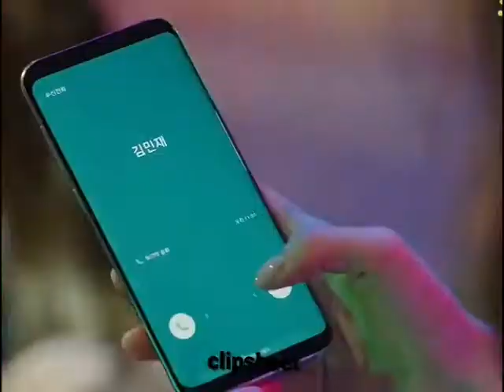doktor kızı taciz etmeye kalkıştı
Arkadaşlar daha çok böyle vidyoların gelmesi için takip edip beğenirseniz sevinirim🙏